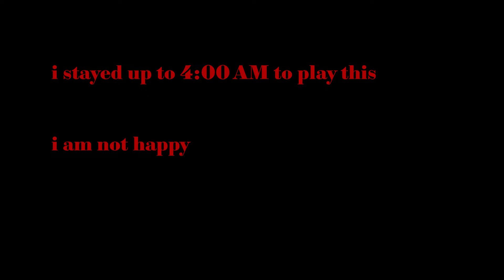Solitude UHC Season 8 Highlights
i started off editing this and then gave up at meetup :)